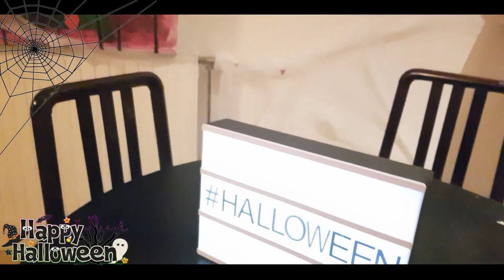HALLOWEEN||FAMILLE EN FOLIE QUAND NEYMAR ENVAHIT MAISON !!!!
HELLO la teamdecibels, petite rectification à ce que je dis en intro de video !!
la chaine cest pas 'c'est charly mais CHARLY DESSINE je vous mets le lien juste en dessous ainsi qu en petit i dans la video.
Sinon on decore la maison mais neymar s invite et ça degenere !!!
a bientot et faites un max de bruit en commentaire ^^